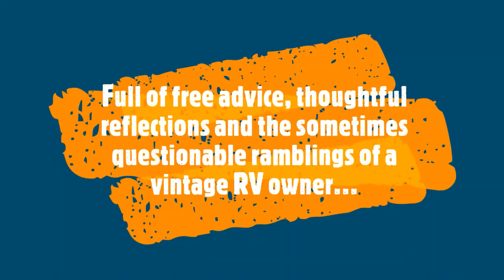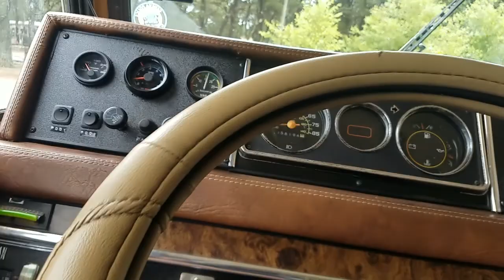BIG East Coast Road Trip 2021: Arriving on Cape Cod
It's a good thing when you can drive over 22 hours over two days through all sorts of delays, accidents (thank goodness not our own!), mechanical glitches, tornadoes and all that to arrive at our destination. don't know if it was just luck or pure stubbornness that helped us get to where we needed to go but there you have it. I will be posting campsite video, Atlantic beach visit among other stuff from our visit. I will also be posting a crazy travel video of that 22+ hour drive up the East Coast but there is so much to show I have to edit it all down.